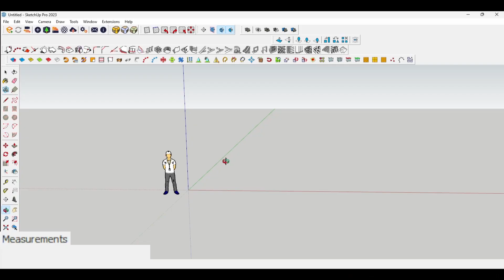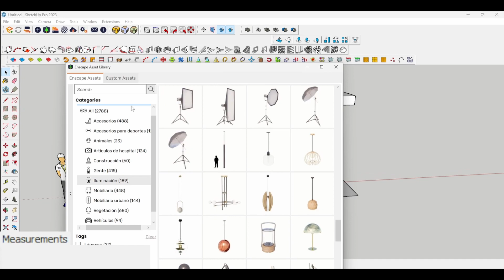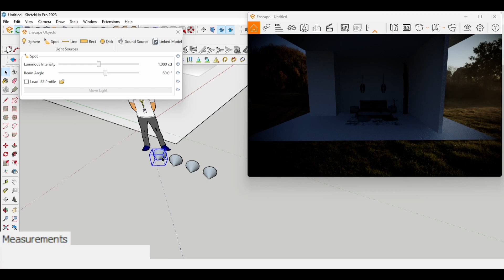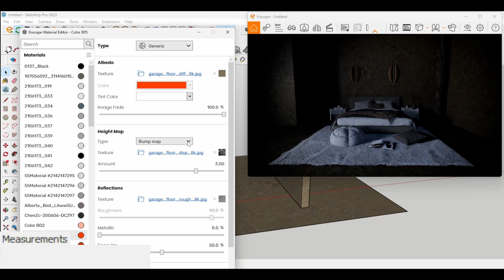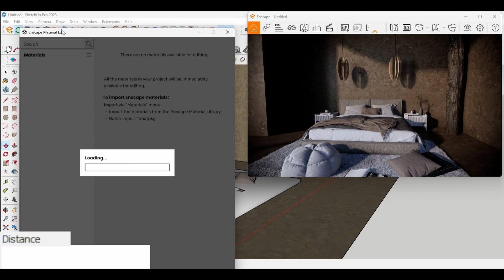Realistic Bedroom Rendering Tutorial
This were 3d modeled and rendered in Sketchup and Enscape 3.3.